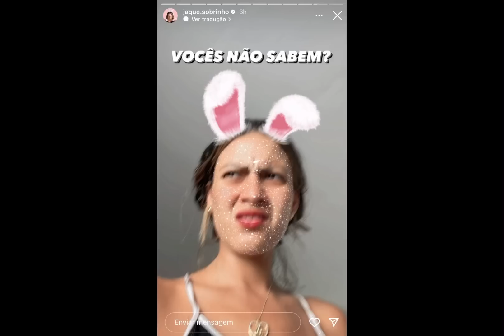JAQUE SE MUDOU PARA CASA NOVA E MOSTROU TUDO!!! 😱😍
No vídeo de hoje, jaque diz que já se mudou para casa nova e está organizando tudo no lugar.